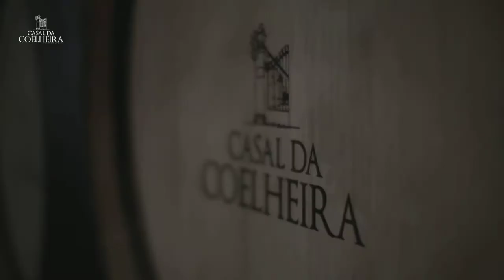Casal da Coelheira